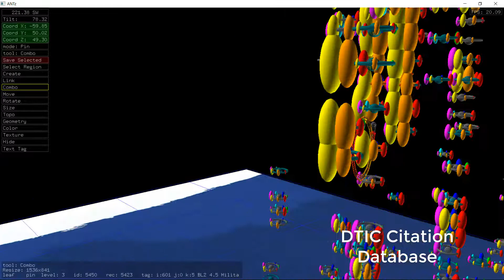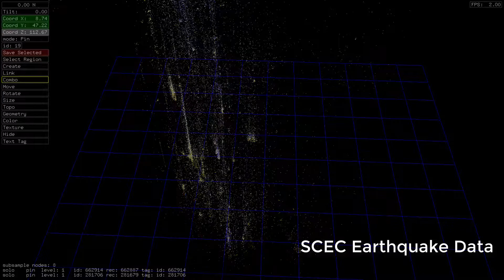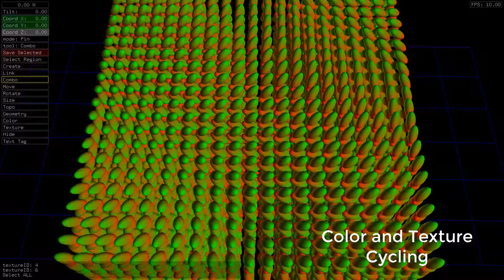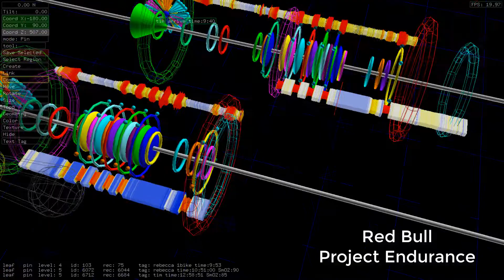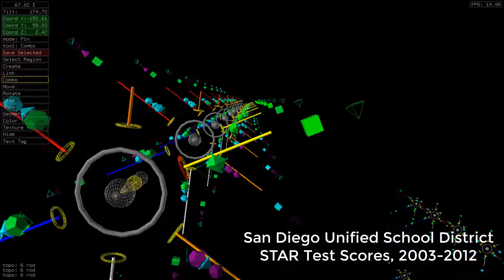Hyperglyphs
Some of my more recent work with the Advanced Nootropic Topological Zeitgeist (ANTz) visualization tool.